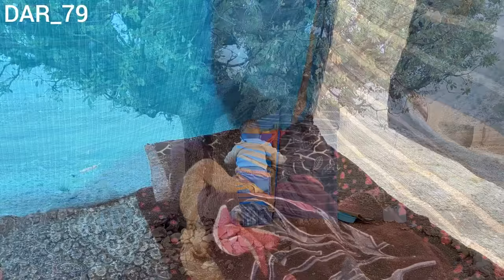The worst sleep under a nomadic hut under the heavy rain and sheltering in front of people 2023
Living in a nomadic hut may be associated with many risks and challenges.  One of the worst dreams may be under a nomadic hut under heavy rain.  In this situation, the woman and her two newborn children seek shelter under the hut.  They are alone because the woman's husband, an evil man, has left his family.
 This situation is very difficult for the woman and their two newborn children.  They face the threat of predatory animal attacks, heavy rain and desert cold.  To survive, they need careful planning and proper protection.
 But against all these risks, good relations with local nomads can have positive effects.  These relationships can provide the necessary facilities and support to the woman and her two newborn children.  Local nomads may invite them into their homes and provide them with the best shelter against predatory animal attacks and harsh weather conditions.
Therefore, living in a nomadic hut can be associated with many risks, but with proper planning and good relations with the local nomads, these risks can be resisted and survival is guaranteed.nomadic nomadic_life hard life#Rainfall#newborn children#evil man#The help of nomadic people#cleaning#Refugees